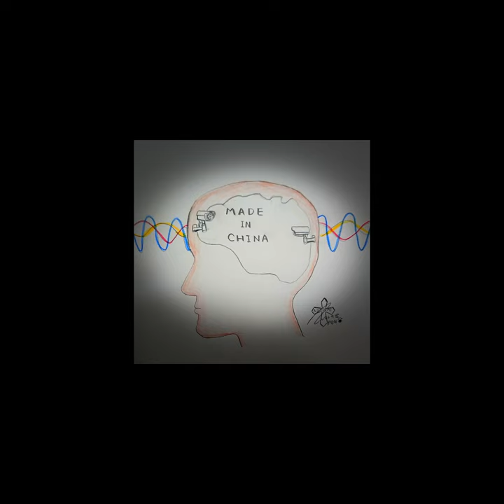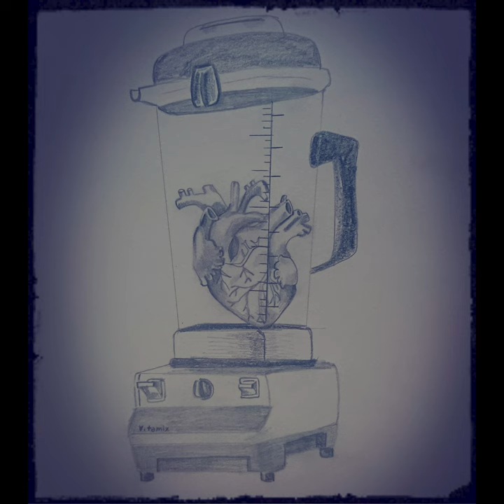魁Nicholas2022 art work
The Painting by Nicholas
Music:Nicholas-Never knew a heart could break itself(cover)